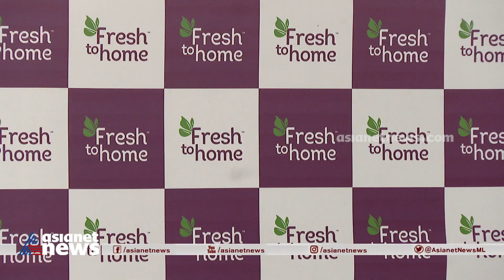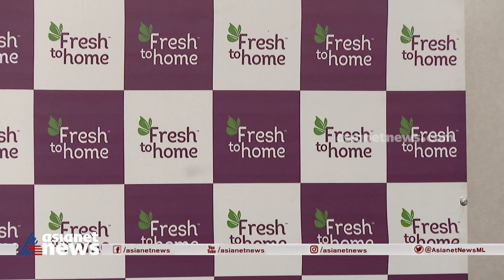ഓണ്‍ലൈന്‍ ഡെലിവറി കമ്പനിയായ ഫ്രഷ് ടു ഹോമില്‍ നിക്ഷേപവുമായി ആമസോണ്‍ | Fresh To Home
മീനിന്റെയും മാംസ ഉത്പന്നങ്ങളുടെയും ഓണ്‍ലൈന്‍ ഡെലിവറി കമ്പനിയായ ഫ്രഷ് ടു ഹോമില്‍ നിക്ഷേപവുമായി ആമസോണ്‍